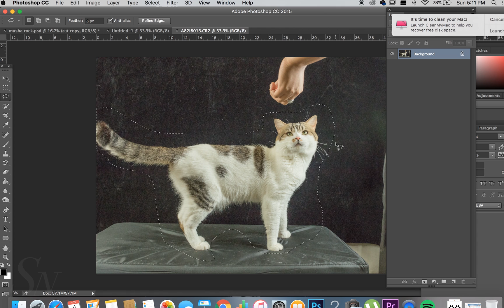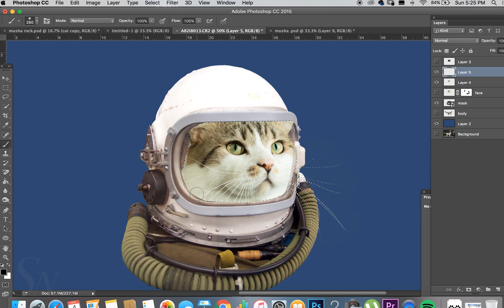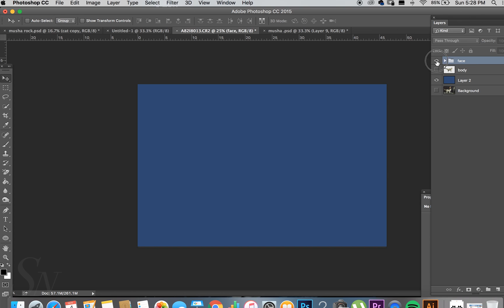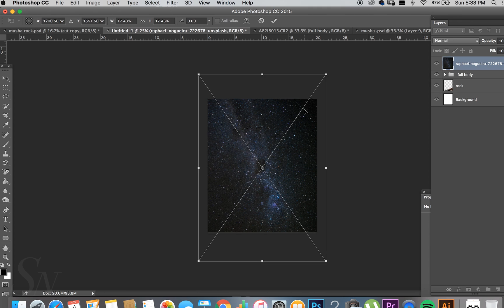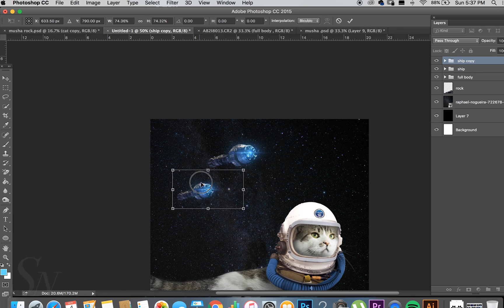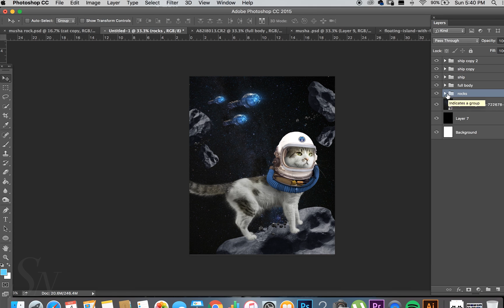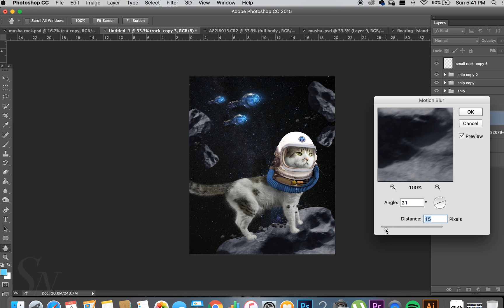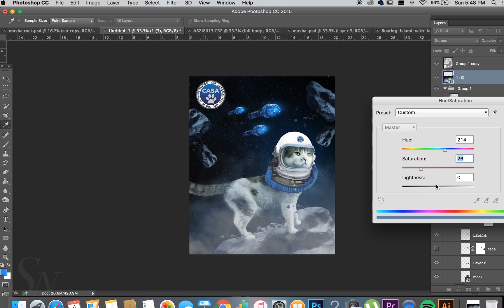Poster Design - Cat On Space - Photoshop -Tutorial - 2020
This is a speed tutorial coz original was 40 min so let me know if you guys have any question
Just comment blow and ill get back to you.
Thanks